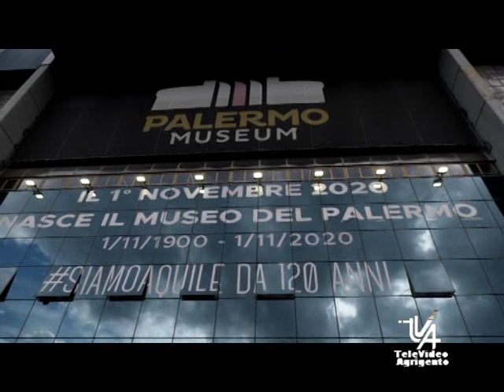Camera Ardente di Torò schillaci tanti tifosi per dargli l'ultimo saluto